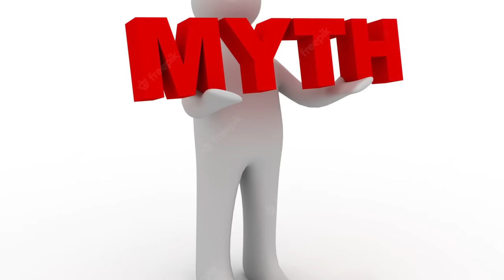From Greece To Reviving Byzantium Victoria 3